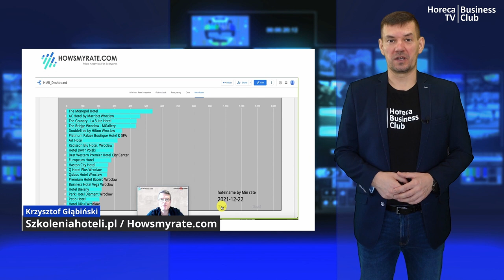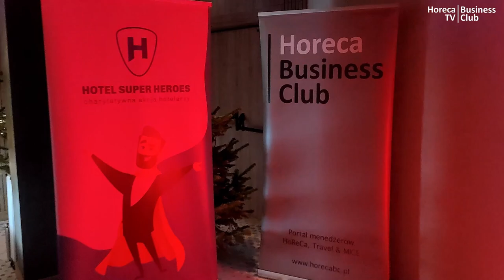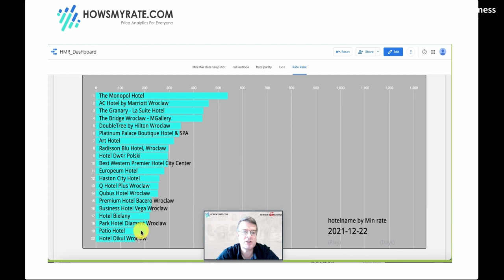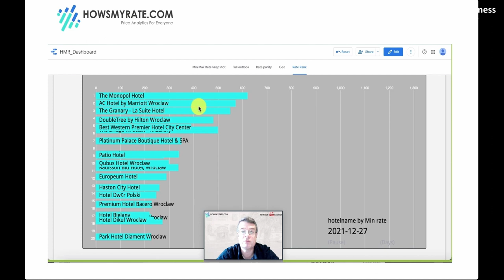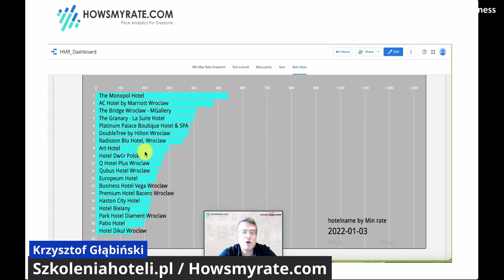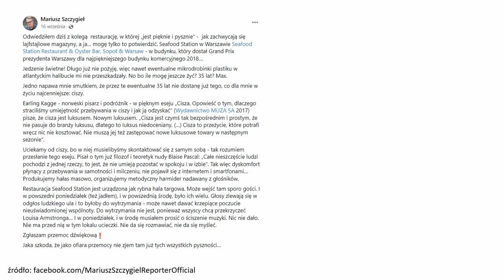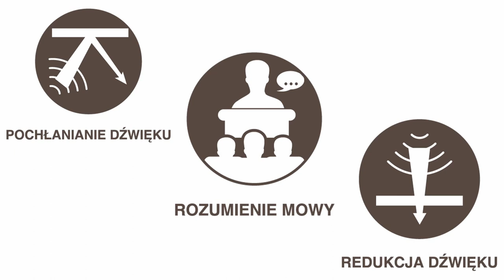#14 Serwis informacyjny Horeca TV - 2021/12/23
Zapraszamy na czternasty odcinek serwisu branży HoReCa.

0:00 - Zapowiedź informacji - Rafał Krzycki
0:30 - Ograniczenia, nakazy i zakazy w związku z Covid-19 od 15 grudnia
1:55 - Główny Inspektor Sanitarny o przetwarzaniu danych osób zaszczepionych
2:41 - Zbigniew Gryglas nowym członkiem zarządu Polskiego Holdingu Hotelowego
3:30 - Hotel Meeting Kraków - relacja i podsumowanie akcji Hotel Super Heroes
7:13 - Tomasz Kolecki, Wineconsultant.pl - Mistrzostwa Europy i Afryki Sommelierów oraz zmiany personalne: Jerzy Kruk podjął współpracę z Mielżyńskim, Piotr Pietras otworzył winebar w Warszawie
10:00 - Karol Weber, Inspektor Hotelowy, Enjoyyourstay.pl - House Training oraz Cross Training
12:29 - Polski Holding Nieruchomości Property Management otrzymał refinansowanie na zakup Regent Warsaw Hotel
13:11 - Hotel Diament Plaza Katowice po rozbudowie oferuje 270 miejsc noclegowych
13:51 - Czy w Szczecinie powstanie hotel marki Hilton?
14:21 - Krzysztof Głąbiński, Szkoleniahoteli.pl, Howsmyrate.com - Analiza cen wrocławskich hoteli
16:11 - Rafał Pasenik, HR System - Jak komunikować życzenia (i nie tylko) w zespole
17:01 - Stowarzyszenie Branży Eventowej organizuje XI edycję akcji charytatywnej Elfy
17:36 - Marlena Kosiura, Inwestycjewkurortach.pl - Jak zapanować nad hałasem w restauracjach?
19:33 - Rafał Krzycki, Ewa Słodczyk, Karol Weber, Krzysztof Głąbiński, Rafał Pasenik - Życzenia
21:58 - Podsumowanie i zakończenie - Rafał Krzycki